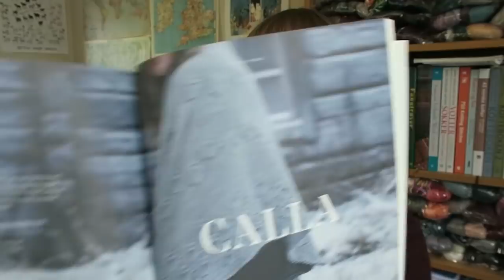Skeindeer Knits Ep. 103: Getting on my size-inclusivity soap box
The little black skirt: no project page created yet

Acquisitions:
Nothing!